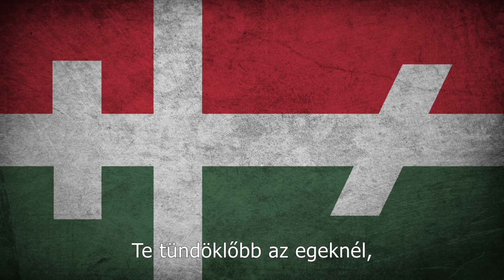Agni Parthene In Hungarian - Ó Tiszta Szűz